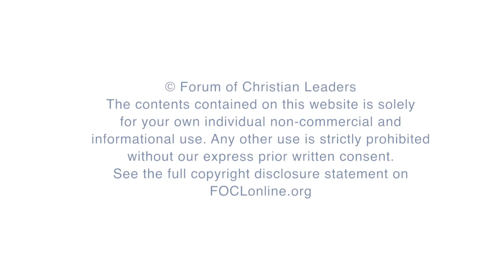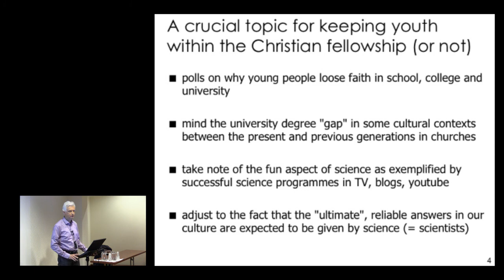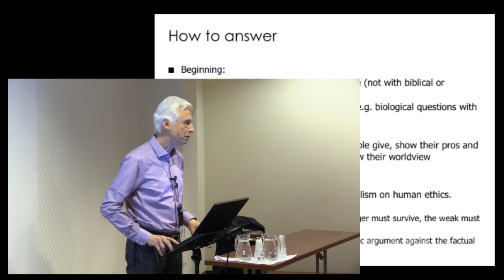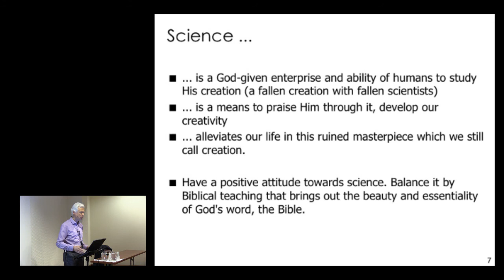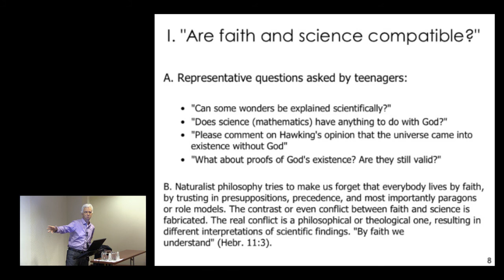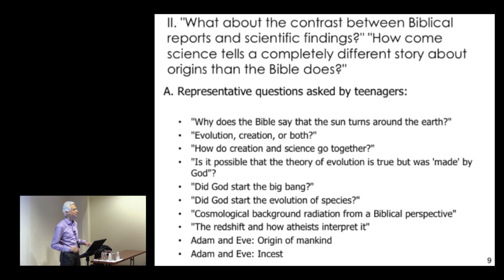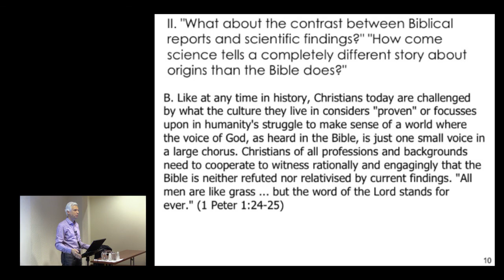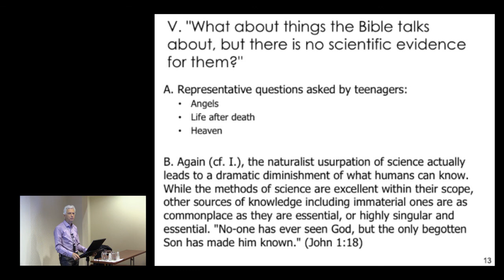Questions Asked by Teenagers Regarding Science and the Bible - Peter Imming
What are the questions that people in their middle and late teens actually ask when putting the Biblical worldview in context with scientific findings and interpretations? The questions we will discuss in this workshop were collected in a German Christian high school over a number of years and are probably representative for students in other European countries. Many, but not all of the students were from Christian families; not all of them would identify as Christians personally. This talk will focus on topics raised recurrently, group them by extracting the underlying cultural Christian and non-Christian presuppositions, and demonstrate on a selection of concrete questions how to answer them.

FOCLID 8197